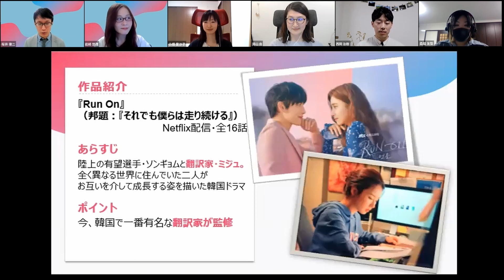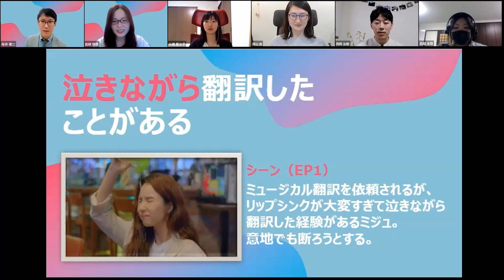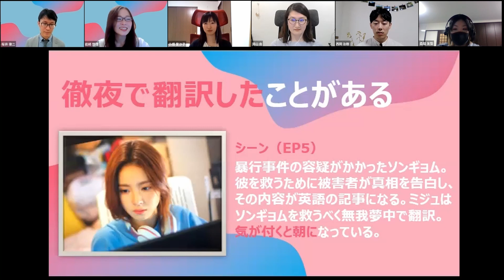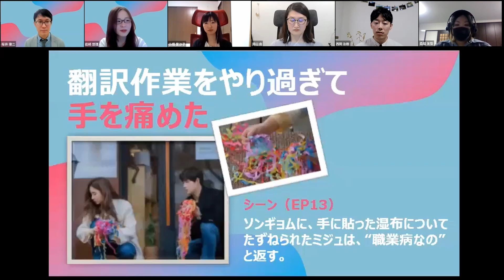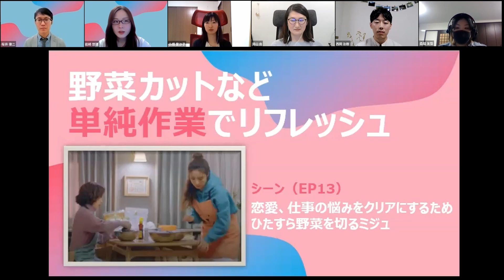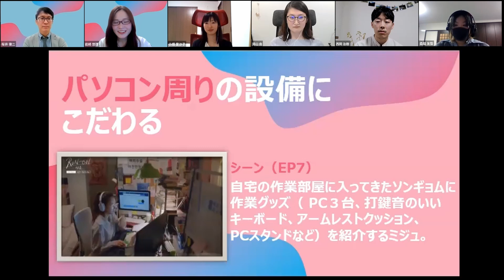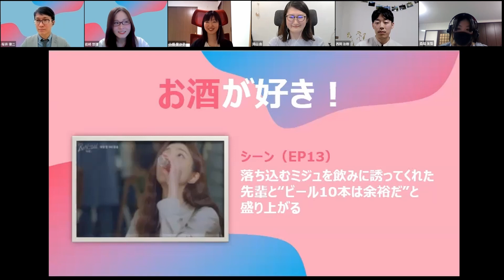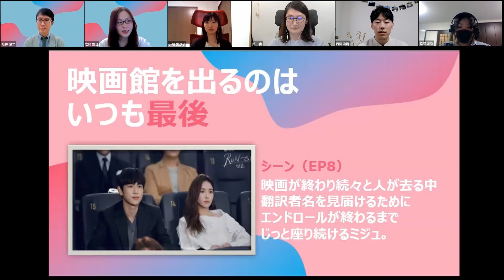#102 映像翻訳者が主人公のドラマ『それでも僕らは走り続ける』の翻訳者像に物申す？！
Netflixで配信中の韓国ドラマ『それでも僕らは走り続ける』は、なんと映像翻訳者が主人公！　今回の「JVTA＋」では、その中で描かれている翻訳者像が本当なのかをドラマのシーンをもとにプロの映像翻訳者たちと一緒に検証します。果たして、ドラマは忠実に描かれているのか、それともフィクションなのか？

字幕・吹き替えの翻訳者を育成する日本映像翻訳アカデミー（JVTA）の番組「JVTA+（プラス）」
▼JVTA+の再生リスト

小畑 愛沙子さん（映像翻訳者）
築山 由さん（映像翻訳者）
森脇 友梨さん（映像翻訳者）
岩崎 悠理（JVTA）
桜井 徹二（JVTA）

◆JVTA News
①2023年10月受講生募集中！映像翻訳に興味をお持ちの方は「リモート・オープンスクール」へ！（日本語・英語字幕の体験レッスンあり・参加無料）

②AI・ジェンダー・コンプライアンス…‘ことばの仕事’の今とこれからがわかる20講座！
「JVTAサマースクール 2023」開催！
～１講座ごとに完結 無料講座多数　何コマでも申込可～